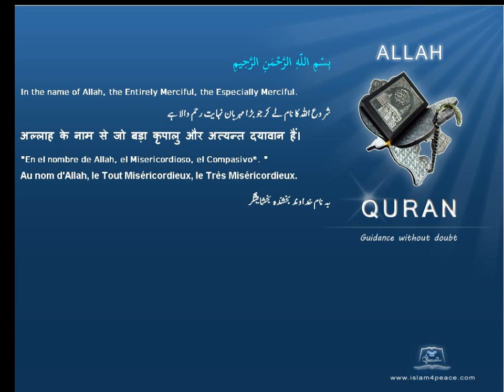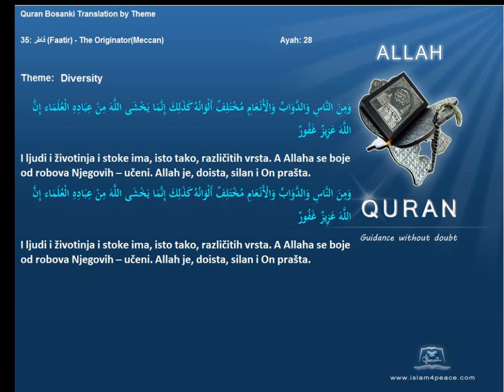Quran by Theme Bosanski Diversity Islam4Peace com